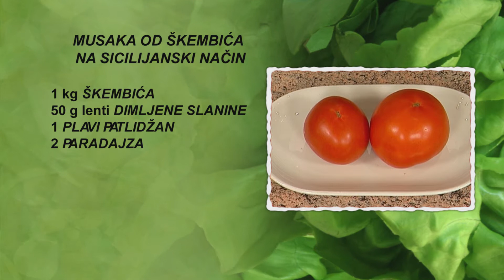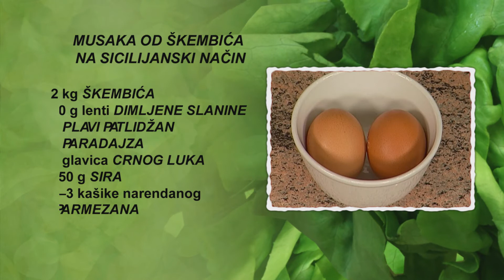Musaka od škembica na sicilijanski način | Hrana i Vino SR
Musaka od škembića na sicilijanski način

4 osobe
70 minuta

• 1 kg očišćenih telećih škembića
• 50 g lenti dimljene slanine
• 1 plavi patlidžan
• 250 g paradajza
• 1 glavica crnog luka
• 250 g sira
• 2–3 kašike narendanog parmezana
• 2 kuvana, oljuštena jajeta
• maslinovo ulje
• ulje

Plavi patlidžan oljuštimo, isečemo ga na kocke  i ispržimo na zagrejanom ulju u tiganju na šporetu, posolimo. Tiganj sa isprženim patlidžanom sklonimo sa šporeta.
Glavicu crnog luka sitno isečemo i ispržimo na zagrejanom maslinovom ulju u šerpi na šporetu. Lente slanine isečemo na kocke i dodamo ih u šerpu sa omekšalim crnim lukom. Škembiće isečemo na duguljastu parčad i dodamo ih u tiganj sa proprženom slaninom. Kada se i parčad škembića proprže, paradajze isečemo na kocke i dodamo ih u šerpu, posolimo i pobiberimo. Šerpu poklopimo i nakon 5 minuta dinstanja sklonimo sa šporeta.
U nauljenu vatrostalnu posudu stavimo polovinu sadržaja iz šerpe. Zatim nanesemo isprženu parčad patlidžana i prekrijemo preostalim sadržajem iz šerpe. Kuvana jaja isečemo na krugove i poređamo ih u posudu. Na jaja krupno narendamo sir i nanesemo narendani parmezan. Posudu stavimo u rernu, pečemo 30 minuta na 200 stepeni i izvadimo je iz rerne.
Tanjir za serviranje ukrasimo sa dva lista zelene salate i nanesemo Musaku od škembića na sicilijanski način. Dekorišemo kriškama paradajza i crnim maslinama.

Uz ovo jelo predlažemo da popijete kvalitetno suvo crveno vino napravljeno od sorte Kaberne Sovinjon, purpurno crvene boje, diskretno voćne arome i mirisa višnje, maline i suvog grožđa. Služi se rashlađeno na temperaturi od 16 do 18 stepeni.

Prijatno!